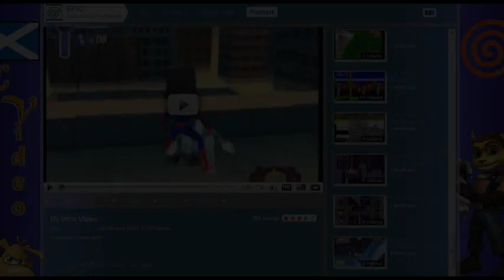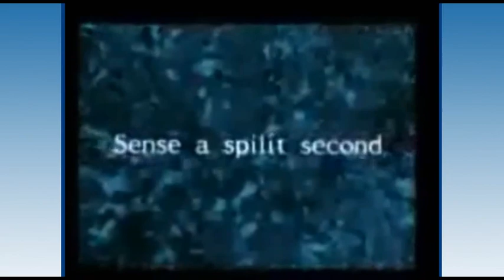Top Ten Scottishduck Fails - Happy Birthday!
Also, here's the description taken from the GS channel:

Hey,

this is a little video Teka, Simo (shadow) and Corona have knocked together for Scottish Ducks 21st birthday. We have created a list of our personal favourite top ten fails from the huge collection of videos we had on offer. If you would like to make a video of your own, feel free to respond.

If you don't know who Duck is, you MUST go and check out his channel, he is one of the best LP'ers on youtube without a doubt.

Anyway, Happy Birthday Duck and hope you like the video :)